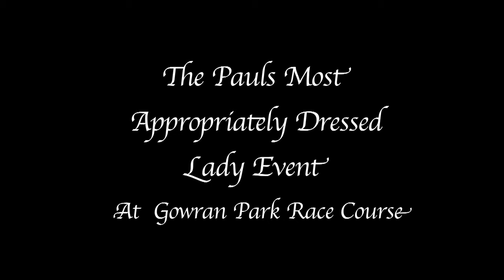Pauls Most Appropriately Dressed Lady Event with Luke Mitchell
Pauls Most Appropriately Dressed Lady Event took place in Gowran Park on Tuesday 9th April 2013, in conjunction with the Kilkenny Senior Hurlers Family Race Day. Australian actor Luke Mitchell, who plays surf instructor Romeo Smith in the Aussie drama Home & Away, made his first Irish appearance at the event as a guest judge to assist judges Deirdre Shefflin and Elaine Hickey.

Photographer: Pat Moore
Millinery - Rebekah Patterson
Videographer: Darragh Byrne